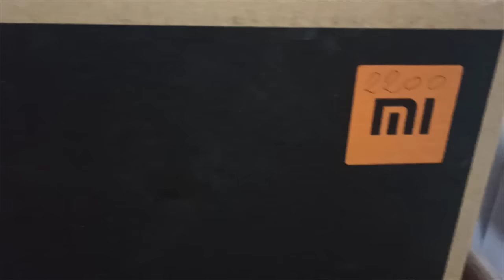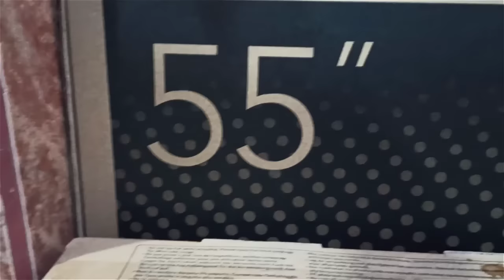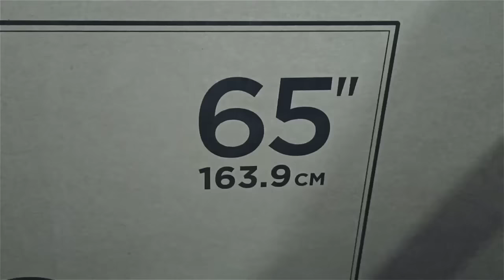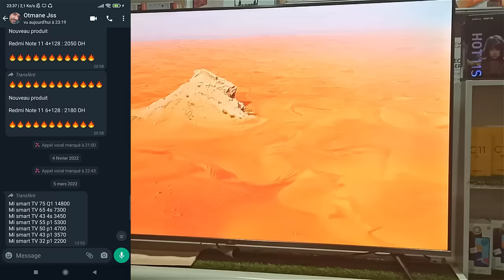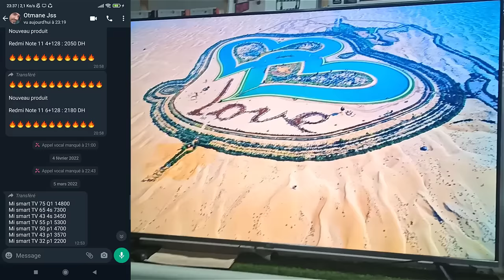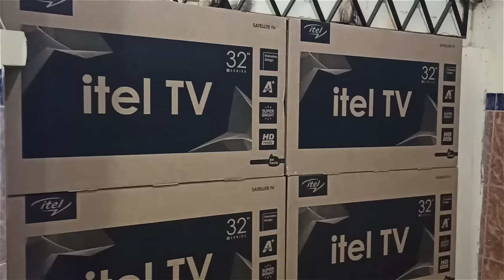بغيتي تشري تلفزة مزيانة ها أحسن تلفزة مع الثمن الحقيقي بكل صراحة،🧐